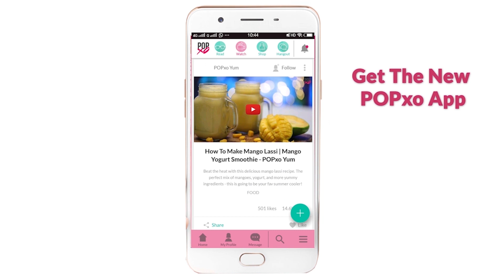5 Ways To Style A Blanket Scarf - POPxo Fashion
Our Senior Stylist Upalina tells us 5 different ways to style a blanket scarf!